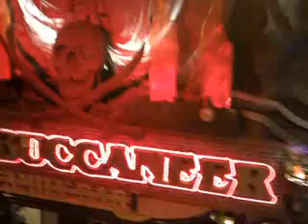Coral island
Blackpool